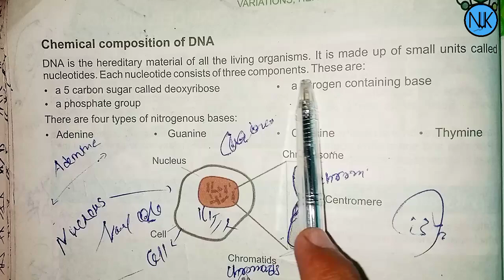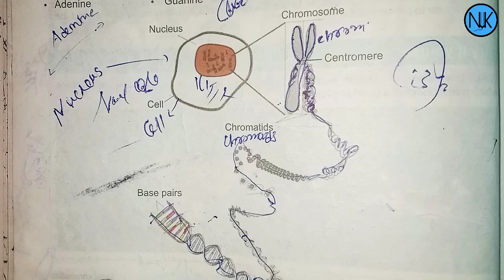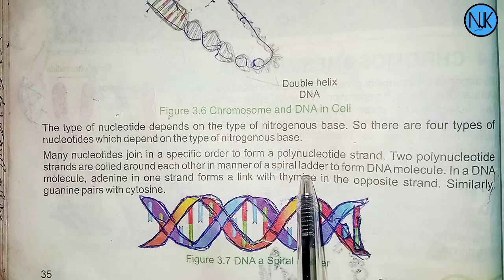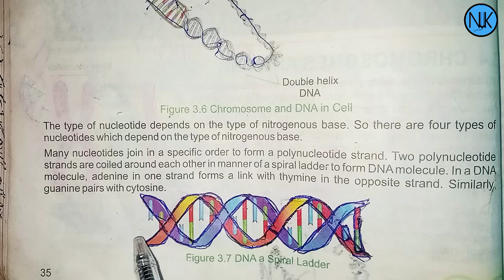Science Class 8th | in Pashto | unit#03 |Variation, Hereditys and Cell Division | Kpk Textbook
unit 3
class 8th
سائنس کلاس ہشتم
سائنس کلاس 8
8سائنس